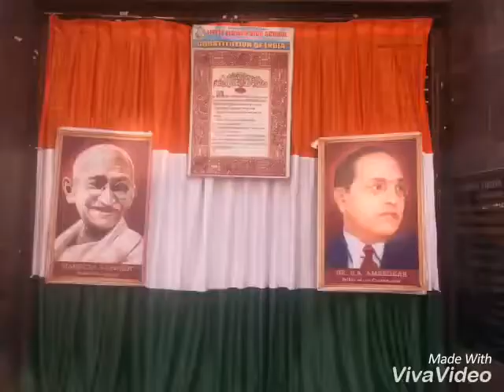LITTLE FLOWER TV - REPUBLIC DAY CELEBRATIONS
Procession 2018